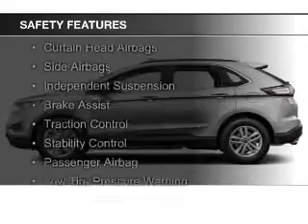2015 Ford Edge - CATSKILL NY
Phone:
Year: 2015
Make: Ford
Model: Edge
Trim: SEL
Engine: 2.0 liter inline 4 cylinder 16 valve
Transmission: 6-Speed Automatic
Color: Ruby Red Metallic Tinted Clearcoat
Mileage: 100
Address:
25 HIGH ST